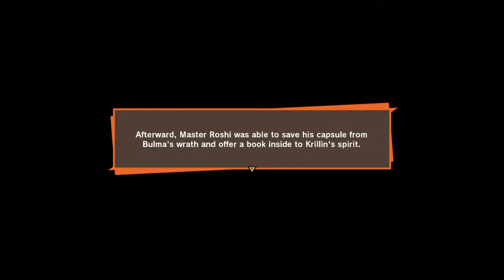Dragonball Z Kakarot: Future Trunks DLC Part 3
Dragon ball z kakarot dlc 3 part 3.

dragon ball z kakarot a new power awakens part 2,
dragon ball z kakarot collect parts from the space pod,